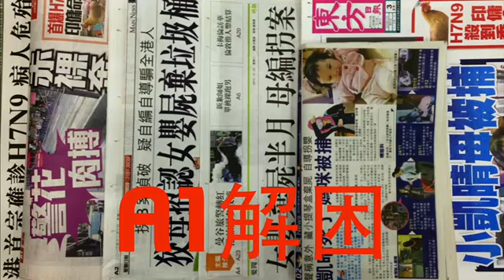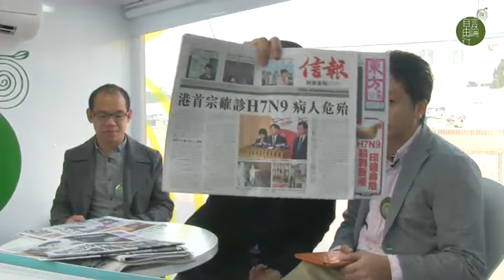A1 解困：自編自導拐嬰，凱晴親母棄屍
2013 年 12 月 3 日

轟動全港的「拐B案」有重大進展，警方昨拘捕半歲女嬰凱晴母親，懷疑她涉嫌非法處理屍體。據指凱晴母親向警方承認，女兒「失蹤」前一周已死亡，屍體被她棄置垃圾桶。因不知如何面對事實而佈下拐嬰騙局，以圖逃避棄屍責任，女嬰母親被全港市民痛斥，這對事件有幫助，還是跟消費悲劇 (tragedy porn) 類同？此案值得思考的角度，如何在消費情緒過後，仍會被記住？

主持：黃永　張鼎源　林子傑
地點：中信大廈